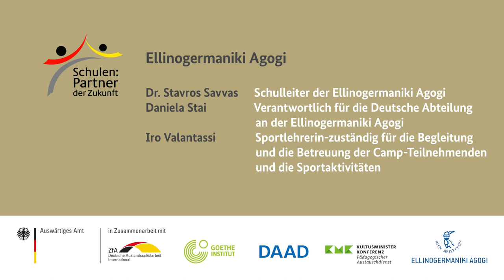Καλοκαιρινή Κατασκήνωση PASCH 2019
H κατασκήνωση PASCH πραγματοποιήθηκε μεταξύ 04–14 Ιουλίου 2019 στην Αθήνα. H κατασκήνωση διοργανώθηκε από το Goethe-Institut Athen σε συνεργασία με το σχολείο Ελληνογερμανική Αγωγή. Επίσημη γλώσσα της κατασκήνωσης ήταν η γερμανική. Θέμα της κατασκήνωσης ήταν το Μέλλον και πραγματοποιήθηκε υπό τον τίτλο «PASCH: Tαξίδι στο Mέλλον». Συνολικά συμμετείχαν 28 μαθητές από 9 χώρες (Αλβανία, Βουλγαρία, Γερμανία, Ελλάδα, Κόσοβο, Βόρεια Μακεδονία, Μαυροβούνιο, Ρουμανία, Σερβία).